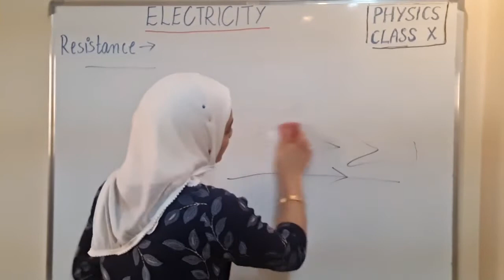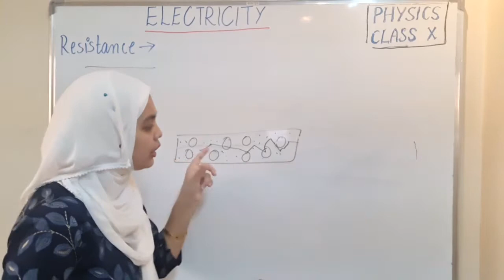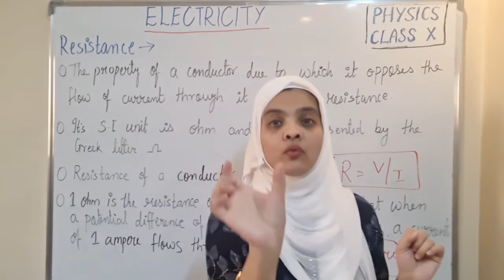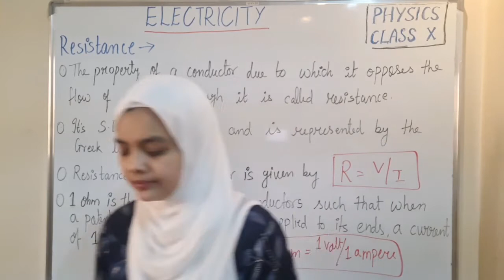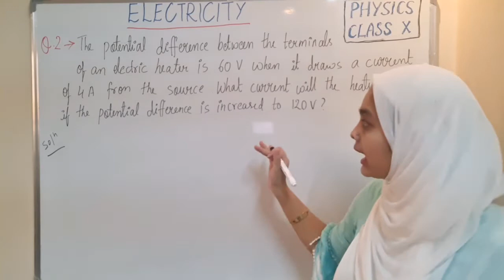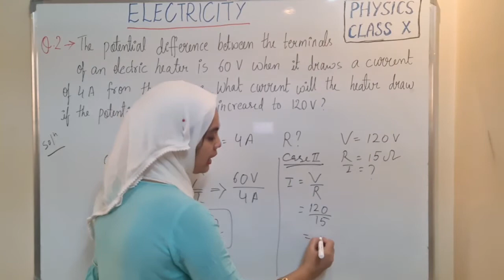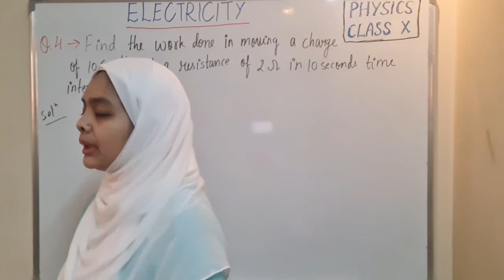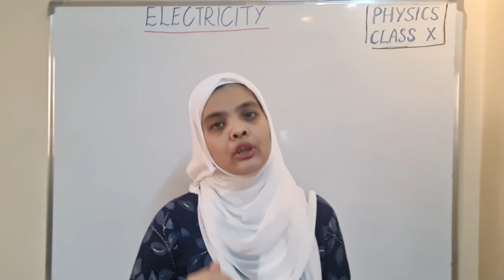Physics/CBSE Class 10th/Electricity/RESISTANCE & NUMERICALS